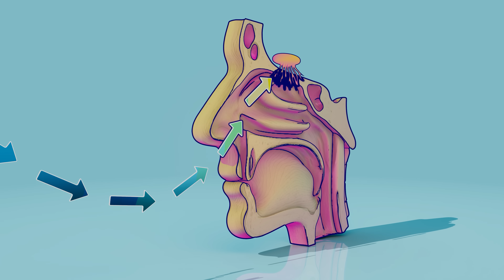I Trapped Myself in the World's Stinkiest Tent (Viewer Discretion Advised)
In this episode of Bro Labs, I put myself in a Stink Tent For Science! Sadly YouTube doesn't approve of this experiment but sometimes that's the price I must pay for my hard hitting science.

Under no circumstances should you attempt to replicate or carry out any of the activities shown in this video.